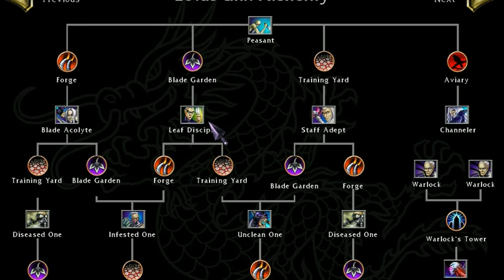holy week battle reamls edition -2